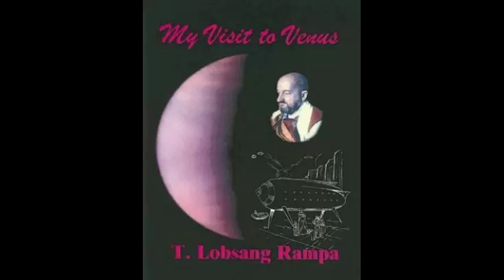My Visit to Venus